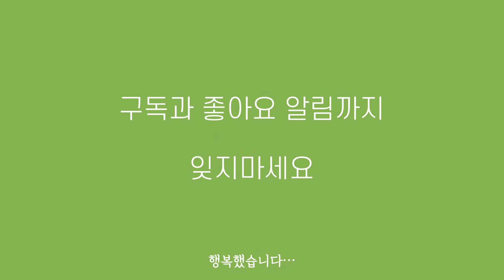[바이크vlog] 17세 여성 라이더의 일곱 번째 라이딩 / 복여울교 / 아퀼라125 / 06년생 / 고졸 / 검정고시생 / 홈스쿨링 / 궤짝카페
안녕하세요
궤짝신비경 입니다

행운 가득한 저의 일곱 번째 라이딩이자
새로이 처음으로 당도한 곳에서 포근한 아지트를 찾은 듯한 느낌에 휩싸였던 복여울교 이야기

재미나게 보아주세요~

잊지마세요

그럼 다음에 또 뵐게요